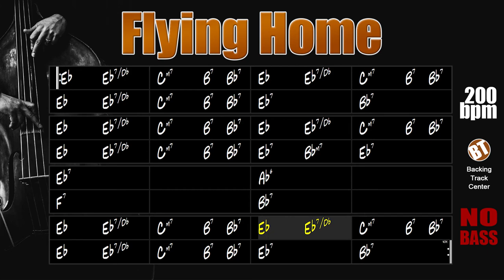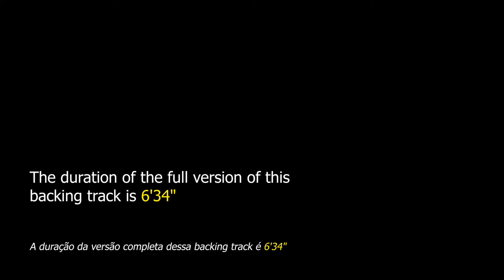Flying Home NO BASS Backing Track Jazz Swing - 200bpm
Flying Home NO BASS Backing Track Jazz Swing - Practice your bass lines in this swing era hit that was a hit in Benny Goodman's band.

"Flying Home" is a jazz theme composed in 1939 by Lionel Hampton and Benny Goodman. It was recorded in the same year by Benny Goodman Sextet. Featuring spectacular solos by Lionel Hampton and Charlie Christian.

Bass line suggestion:
- Coming soon!

This song became a jazz standard and gained incredible interpretations from Ella Fitzgerald, Count Basie, Illinois Jacquet, Dexter Gordon, Oscar Peterson, Glenn Miller, Sonny Stitt, Art Tatum, Charlie Byrd, Barney Kessel, Herb Ellis and many others.

This song can be found in "Real Book vol.2" on page 105.